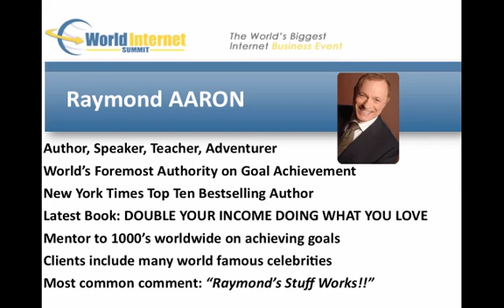Raymond Aaron presents at World Internet Summit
My name is Raymond Aaron.  I wrote the book DOUBLE YOUR INCOME DOING WHAT YOU LOVE.  I also wrote the book BRANDING SMALL BUSINESS FOR DUMMIES.

Download a copy of my bestseller DOUBLE YOUR INCOME DOING WHAT YOU LOVE at no charge by clicking here:

Also, you may wish to find out who Raymond Aaron really is on the inside, in his personal life.

Share my channel on social media by clicking the links on the YouTube page.

Most important, attend one of my amazing wealth-creation workshops held around the world, by clicking here:

Finally, submit your QUESTION in the COMMENTS section so that I can answer YOUR OWN question too.